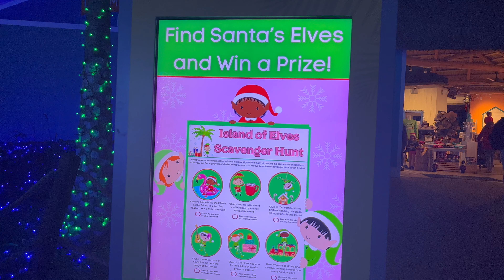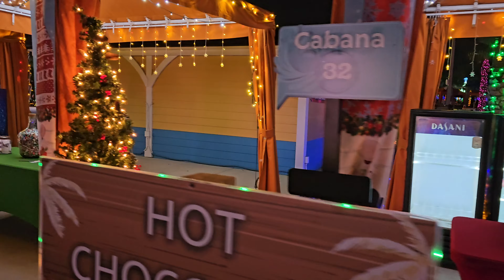HOLIDAY NIGHTS at Island H2O Water Park: The Ultimate Evening Adventure You Can't Miss! 🤩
Join us as we visit Island H2O Water Park as it has been transformed into a wonderland of holiday lights with the brand new Holiday event! Select nights through December 31st, celebrate the season, island-style and experience a dazzling immersive spectacle with tons of Photo Moment, Kids Activities, Festive Shows, and Holiday Eats! All activities are included in the price of admission! (*Excluding take home products) Tickets start at $24.99 and begins at 6PM each event night.

Please note, no water activities will be available at Holiday Nights.